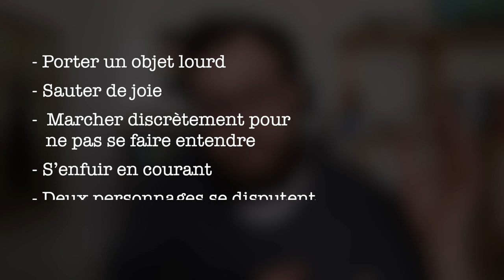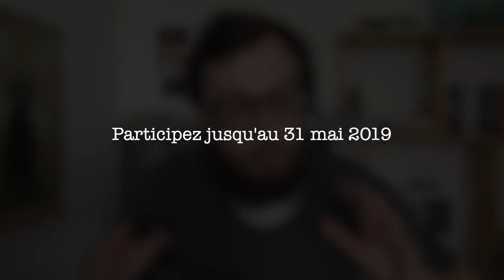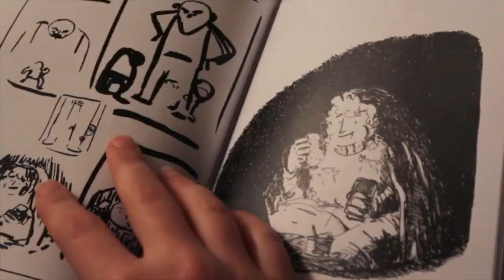UN PERSONNAGE + 6 SITUATIONS | Défi créatif de mai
Pour ce défi, choisissez un personnage existant et de votre création et dessinez-le dans un ou plusieurs des situations suivantes :
- Porter un objet lourd
- Sauter de joie
-  Marcher discrètement pour ne pas se faire entendre
- S’enfuir en courant
- Deux personnages se disputent
- Deux personnages se séduisent

MON MATERIEL DE DESSIN :
- L'un de mes carnets de dessin préférés
- iPad Pro
- Apple Pencil

MES LOGICIELS :
- Montage : Final Cut Pro X
- Dessin : Procreate
- Animation : RoughAnimator et TVPaint Animation 11

MON MATERIEL DE VIDEO :
- Mon trépied de voyage
- Mon trépied fixe
- Mon trépied pour filmer mes dessins
- avec sa rotule

4 LIVRES QUE JE CONSEILLE ABSOLUMENT :
- Techniques d'Animation

- Welcome par Anno Domini Beats